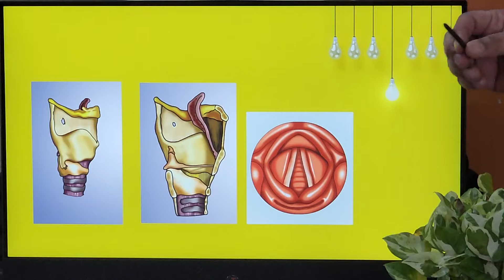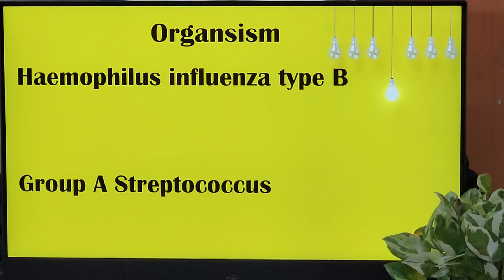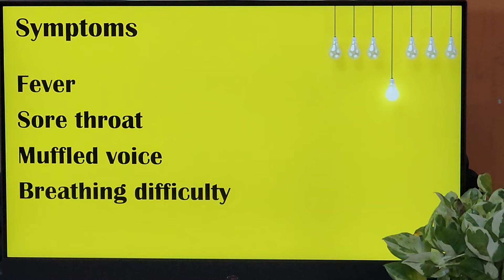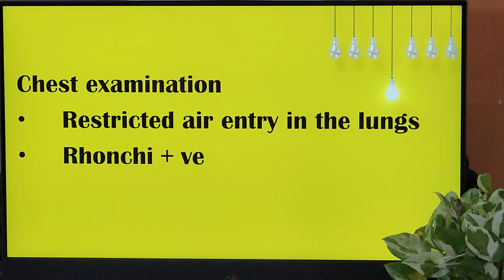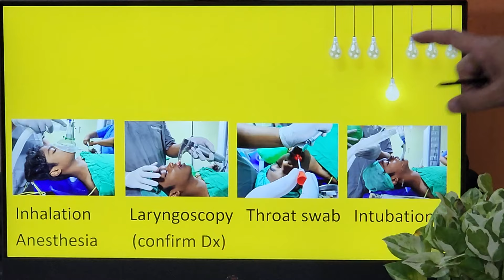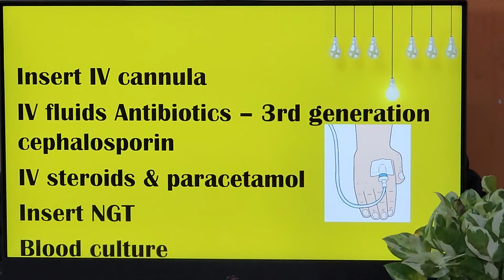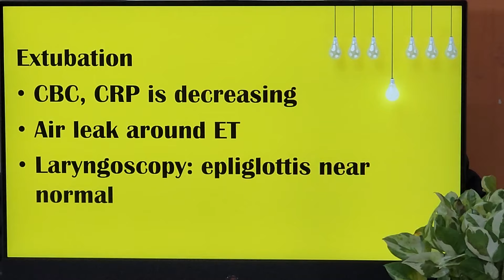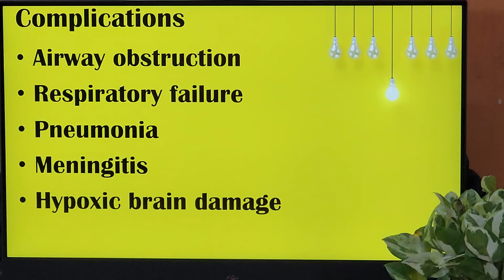Acute Epiglottitis / ENT EMERGENCY / Urdu / Patient teaching programme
Introduction,  causative  organism, clinical presentation, examination findings, investigations and management